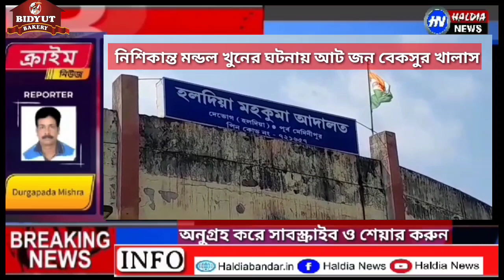ব্রেকিং!! নন্দীগ্রামে ভূমি আন্দোলনের নেতা নিশিকান্ত মন্ডলের খুনের ঘটনায় আট জন বেকসুর খালাস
নন্দীগ্রামে ভূমি আন্দোলনের নেতা নিশিকান্ত মন্ডলের খুনের ঘটনায় আট জন বেকসুর খালাস